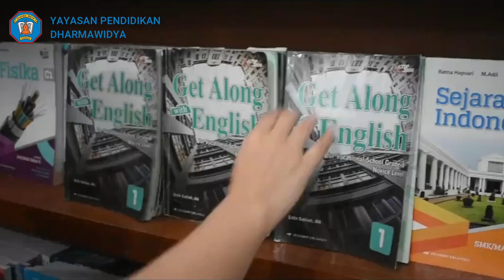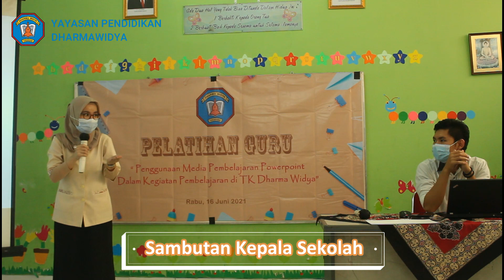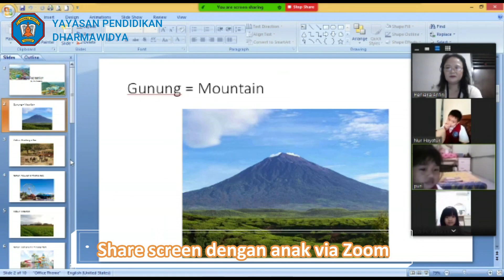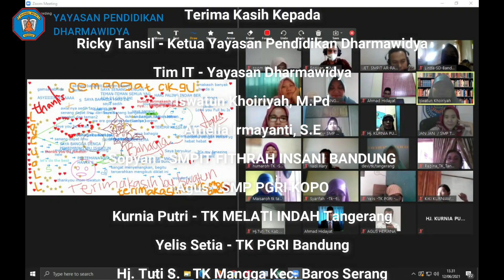DIKLAT PKS B04 - REFI MELDA